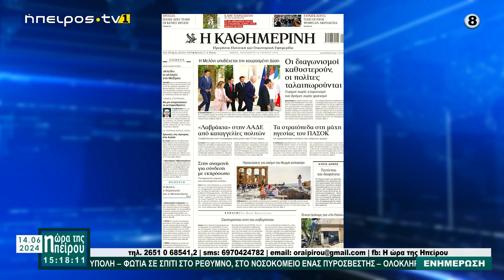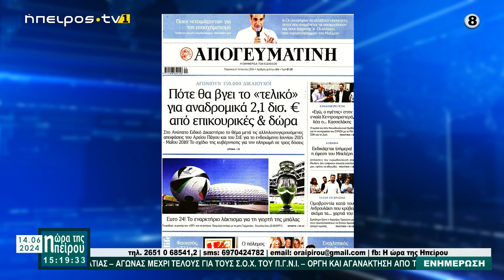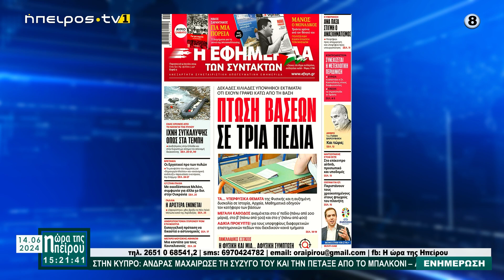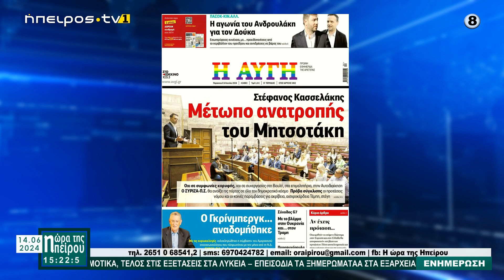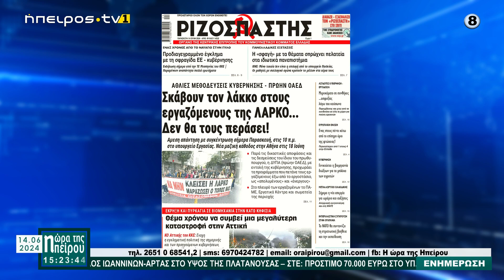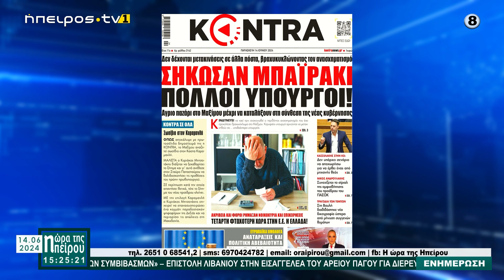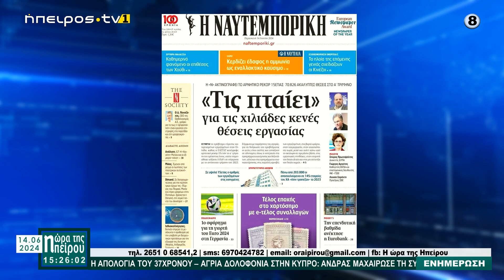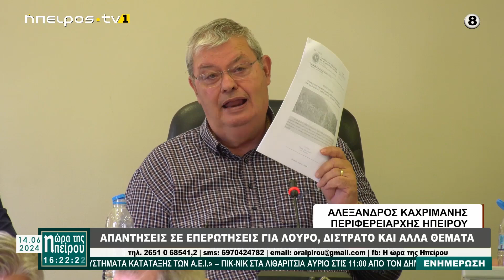Μεσημεριανό μαγκαζίνο Η ώρα της Ηπείρου | 14/06/2024